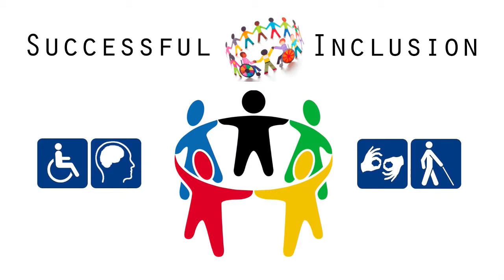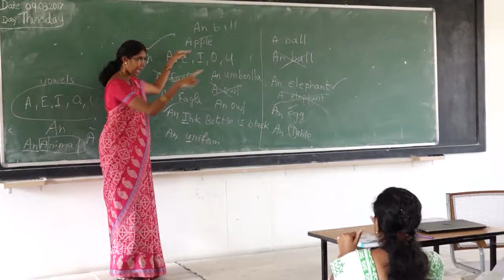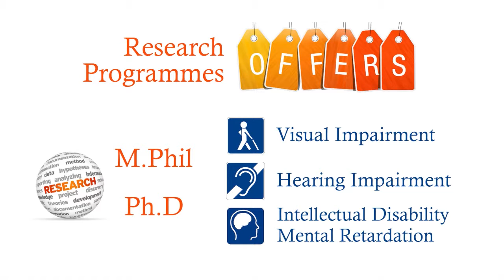FDMSE : RKMVERI, COIMBATORE CAMPUS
Faculty of Disability Mangement  and  Special Education (FDMSE)

The Faculty aims at preparing world class teachers in Special Education and train persons with disabilities to equip them with daily living, academic and vocational skills. To realize the aims the Faculty is provided with appropriate Facilities.